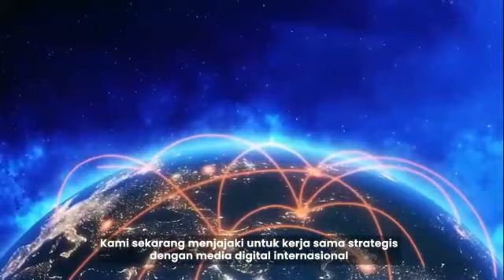PT Media Nusantara Citra Tbk (MNCN) TGB Muhammad Zainul Majdi sebagai Wakil Komisaris Utama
PT Media Nusantara Citra Tbk (MNCN) memperkuat struktur organisasi perseroan dengan mengangkat Tuan Guru Bajang (TGB) Muhammad Zainul Majdi sebagai Wakil Komisaris Utama sekaligus Komisaris Independen.
Pengangkatan ini disepakati melalui Rapat Umum Pemegang Saham yang digelar kemarin, Rabu, (27/7/2022).
TGB Muhammad Zainul Majdi saat ini tercatat sebagai Wakil Komisaris Utama Bank Syariah Indonesia.
Di bidang akademis, beliau menjabat sebagai Rektor Institut Agama Islam Hamzanwadi sejak 2007 hingga sekarang.
Bergabungnya TGB Muhammad Zainul Majdi diharapkan makin mempersolid kinerja dan tata kelola perseroan, dengan pertumbuhan yang semakin kuat.

Sepanjang 2021, kinerja MNCN sebagai grup media terbesar dan paling terintegrasi se-Asia Tenggara, kian melesat.

MNCN membukukan laba bersih Rp 2,57 triliun, naik 38% year on year pada 2021.

Margin laba bersih meningkat menjadi 27% dari 24% di 2021.

Pertumbuhan tersebut kombinasi dari peningkatan pendapatan digital Perseroan yang tumbuh 106% year on year menjadi Rp2,007 triliun di Full Year-2021.

Selain itu, pendapatan non-digital yang naik 10% Year on Year menjadi Rp7,185 triliun.

Kami bersyukur mampu ekspansi ke digital dengan cepat.

Tanpa meninggalkan, melupakan basis TV yang terkuat, yang memang merupakan core dari MNCN.

Sekarang sudah terbukti berkembang cukup pesat, baik itu RCTI+, Vision+, maupun portalnya.
Sebentar lagi akan diluncurkan games juga.

Social media MNCN  juga sangat luar biasa besar.
Ke depan, MNCN akan terus mengembangkan sayapnya menjadi perusahaan media digital berskala global.
Mudah-mudahan bisa jalan.
Karena kalau sudah masuk internet, itu borderless, tidak terbatas wilayahnya Indonesia. Internet itu global, jadi bisa merambah ke seluruh dunia. 👍🇮🇩